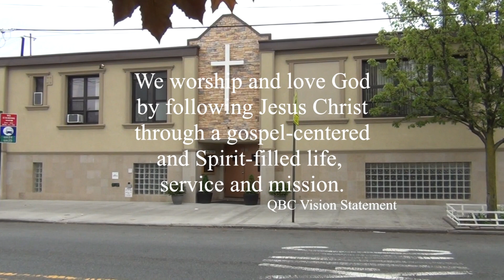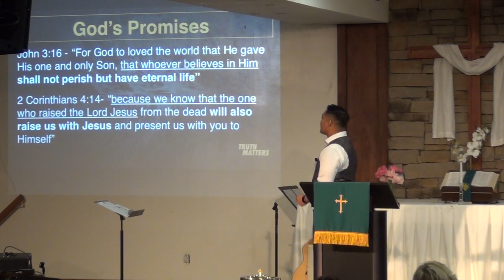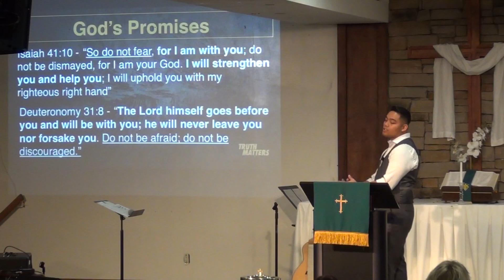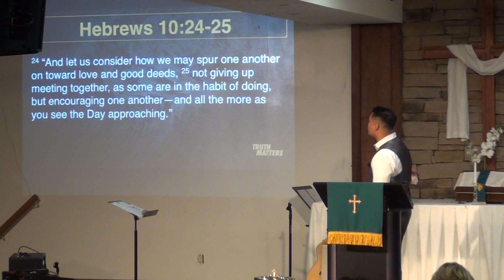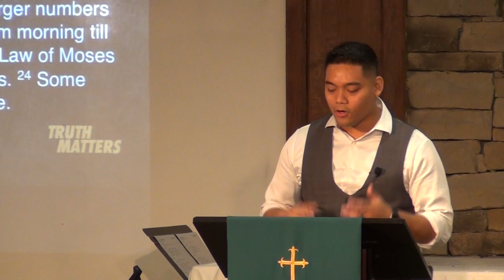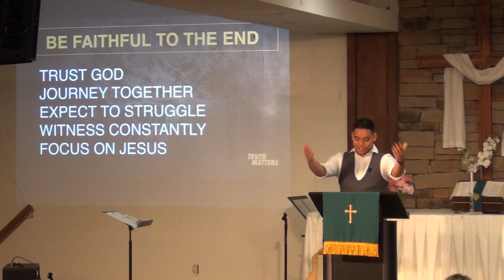Queens Bible Church Worship Service - October 27, 2019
"BE FAITHFUL TO THE END"
Text: Acts 28:11 - 15
Preacher:  Pastor RJ Judan